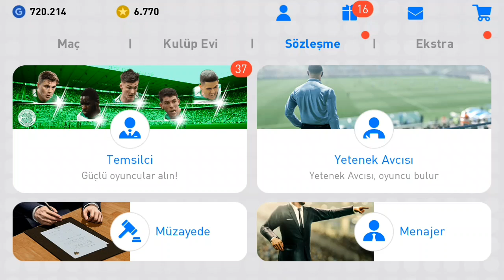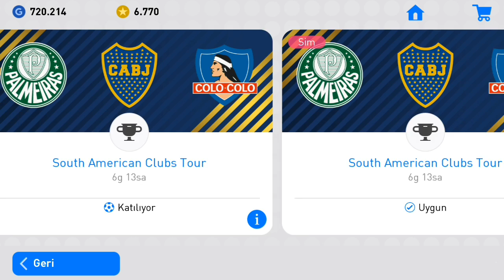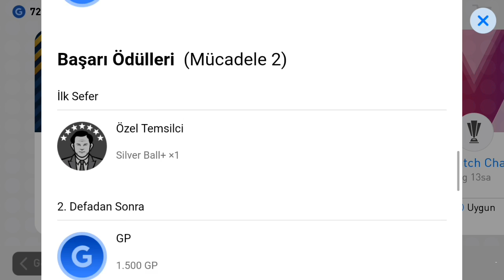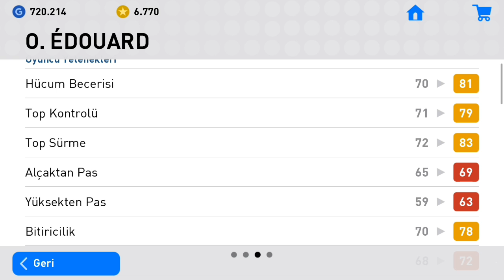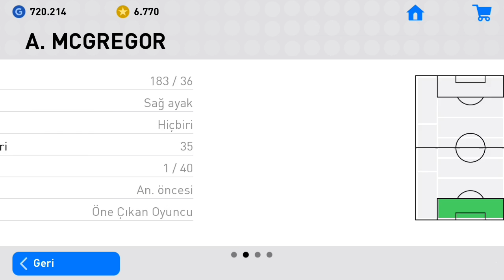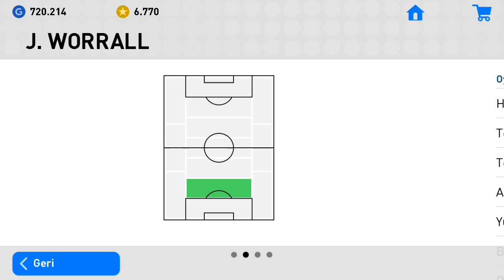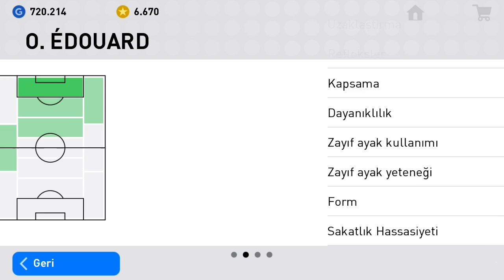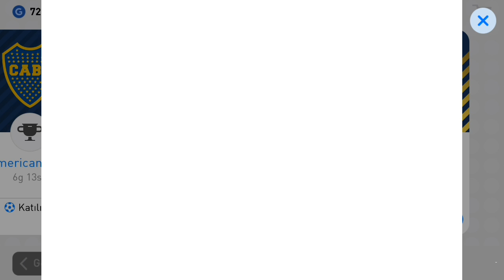YİNE NOKTA ATIŞI YAPTIM | HAFTANIN ETKİNLİKLERİ VE DAHASI - PES 2019 MOBİLE TOP AÇILIMI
Bölüm içeriği:

PES 2019 MOBİLE SİYAH TOP AÇILIMI
CLUB SELECTION CELTIC
CLUB SELECTION RANGERS
ETKİNLİMLER HAKKINDA

İYİ SEYİRLER